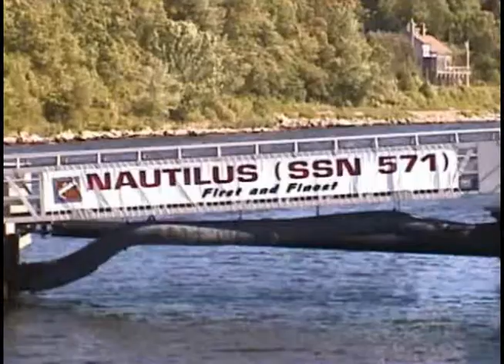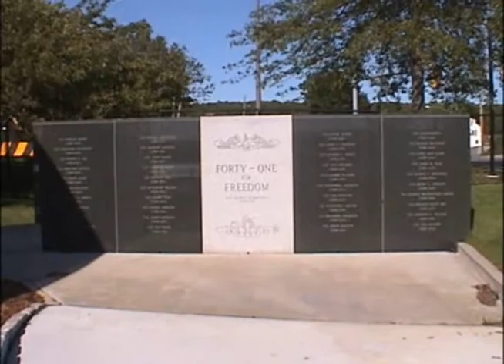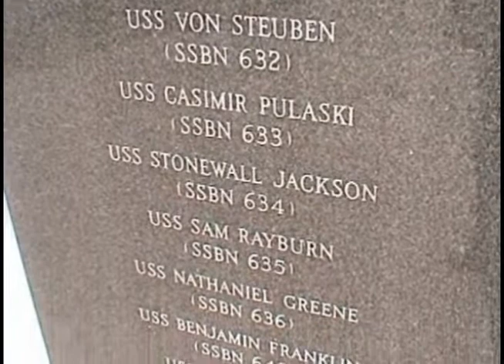Nautilus Nuclear Submarine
A visit to the famous nuclear submarine.